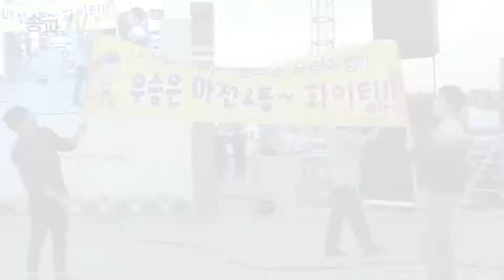[17-1010]2017 한성백제문화제 어울마당 - 마천2동